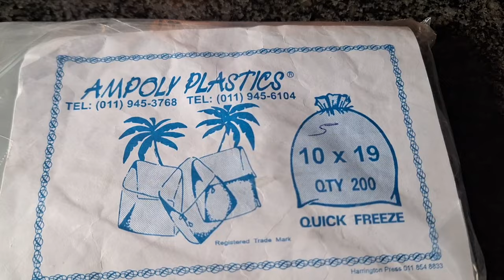SWEETO ICE POPS|| SWEETO ICE LOLLIES|| SWEETO RASBERRY ICE BLOCKS || LOLLY ICE CREAM